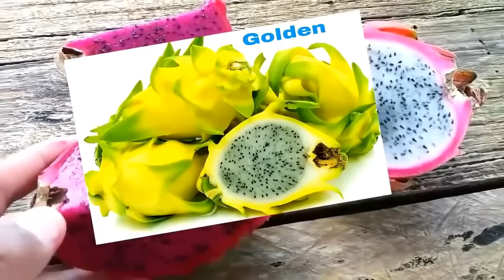NUNCA PLANTE PITAYA SEM ASSISTIR ESSE VIDEO !!